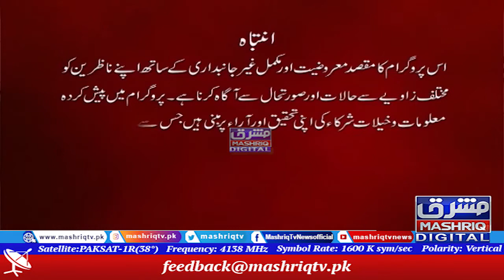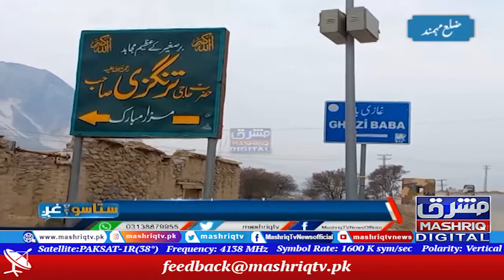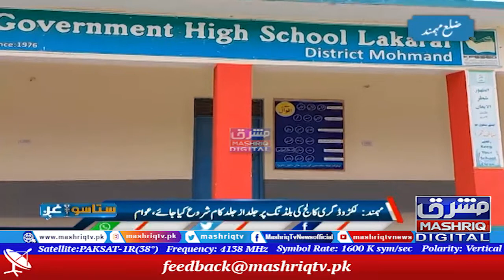District Mohmand | Staso Ghag | 27th-February-2022 | Mashriq TV